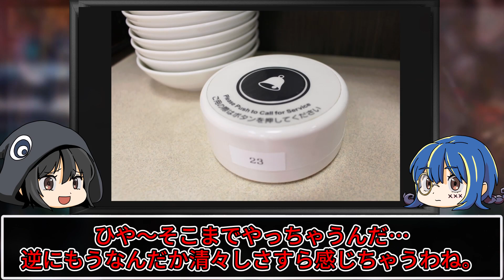【ゆっくり解説】もはや詐欺！悪質なぼったくり居酒屋の手口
今回は悪質居酒屋の闇についてゆっくり解説していくぜ。

ダークぱんだの事件簿は
「日本の未解決事件」をゆっくり解説していく
姉妹チャンネルです。